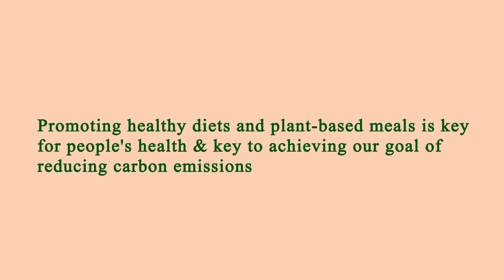Restaurant in Area Near Me - Restaurants in Area Near Me - Manhattan 10024, New York County, NY, US